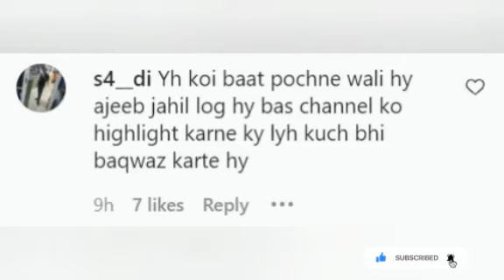Ahad Raza Ny Tori Khmoshi || Sajal Ali Pregnancy || Reveal the Truth